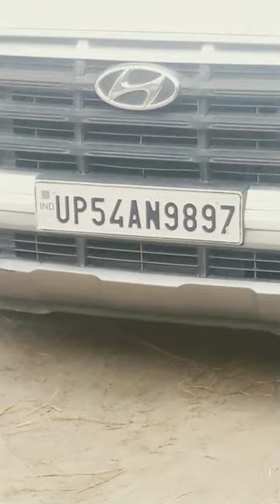25 November 2023